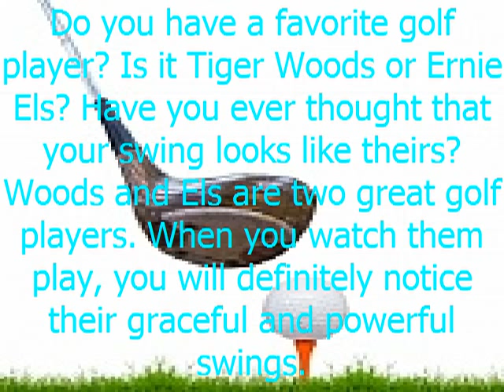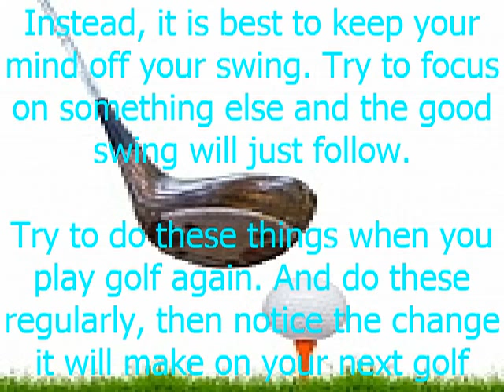3 Tips to Improve Your Golf Swing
Lets take a look at how we can realy improve your golf swing.